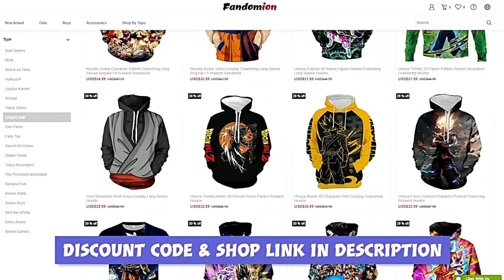PRIMAL INSTINCT!? What If Goku Was Born In Ikari Form? - Part 4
I hope you guys enjoy! thank you all for the support!

Credits for thumbnail art: Nassif9000 (On Devian Art)